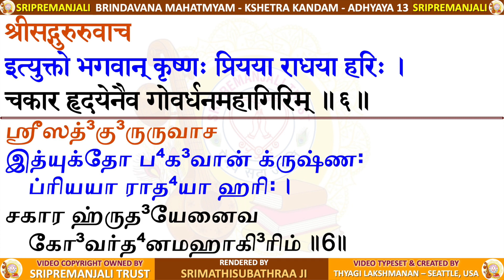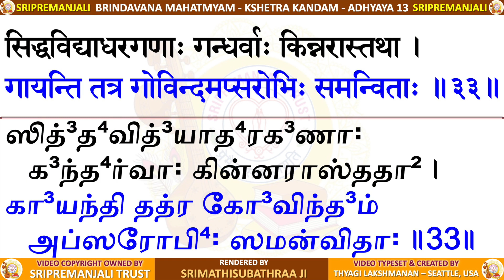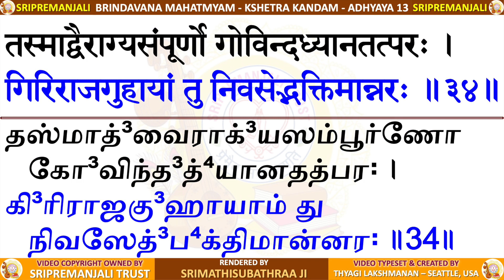03.13 | Brindavana Mahatmyam | Kshetra Kandam | Sri Sri Krishna Premi Anna | Subhaji | SriPremanjali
Kshetra Kandam - Adhyaya 13 - गोवर्धनमाहात्म्यम्  - Govardhana Mahatmyam - Brindavana Mahatmyam

Brindavana Mahatmyam is a treasure trove of spiritual wisdom, presented in a unique format with audio rendering overlaying read-along text in both Tamil and Sanskrit. This ensures accessibility and comprehension for a wide audience, allowing more individuals to delve into the depths of this sacred text. Comprising 10 volumes, or Kandams, with a total of 166 chapters, Brindavana Mahatmyam is a comprehensive compilation meticulously crafted by Paranur Mahatma, Sri Sri Krishna Premi Swamigal.

The Kandams are as follows:

 1.⁠ ⁠Adi Kandam (10 chapters): Embarks upon the divine narrative with a heartfelt request from devotees to the Guru, urging the elucidation of Brindavana Mahatmyam. This segment lays the foundation for Krishna Leelas by providing a summary and delving into essential aspects such as Goloka and Gopi Bhavam.
 2.⁠ ⁠Srishti Kandam (14 chapters): Delve into the intricacies of creation, including the avatars of Lord Vishnu, as described in Srimad Bhagavatam.
 3.⁠ ⁠Kshetra Kandam (15 chapters): Explores the sacred land of Brindavan, recounting divine incidents and highlighting the significance of holy rivers, temples, and the devotees' unwavering devotion.
 4.⁠ ⁠Govinda Kandam (24 chapters): Offers a comprehensive summary of the Dasama Skanda of Srimad Bhagavatam, narrating the divine incarnations and activities of Lord Krishna.
 5.⁠ ⁠Devi Kandam (22 chapters): Dedicated to the divine consort of Lord Krishna, Sri Radha, and her divine Leelas, embodying the epitome of love and devotion.
 6.⁠ ⁠Leela Kandam (21 chapters): Unveils the enchanting tales of the Ashta Sakhis, and their divine Leelas with Lord Krishna,
 7.⁠ ⁠Madura Kandam (12 chapters): Chronicles the divine incidents during Lord Krishna's time in Mathura, showcasing his divine play and grace.
 8.⁠ ⁠Dwaraka Kandam (16 chapters): Illuminates the divine Leelas and incidents from Lord Krishna's illustrious reign in Dwaraka, a testament to his divine prowess and compassion.
 9.⁠ ⁠Bhagavata Dharma Kandam (20 chapters): Guides devotees on the path of Bhagavata Dharma, elucidating the duties and conduct of true devotees.
10.⁠ ⁠Sri Krishna Vaibhava Kandam (12 chapters): Offers a detailed exploration of the personality of Lord Krishna, encompassing his divine attributes, leadership qualities, and unparalleled greatness.

It is fascinating to note that Sri Sri Anna composed Brindavana Mahatmyam even before his physical journey to Sri Brindavan. This speaks volumes about his spiritual insight and devotion. The series is not merely a recitation of verses but a profound exploration of the essence of Srimad Bhagavatham, often referred to as "Premika Bhagavatam." Through his compositions, Sri Sri Anna beautifully conveys his deep attachment and reverence for Sri Brindavan, the sacred abode dear to Lord Krishna.

Brindavan's greatness has been extolled in ancient scriptures like Srimad Bhagavatam, Puranas, and epic compositions such as "Sri Brindavan Mahimamrutham" by Sri Prabodhananda Saraswati.  Esteemed personalities such as Brahma, Akrura, and Uddhava stood in awe of Brindavan's divine splendor, expressing their reverence through tears of joy and heartfelt proclamations.

Sri Brindavan Mahatmyam encompasses a myriad of divine topics, including the incarnation of Sri Radha, Krishna's childhood Leelas, Radha's philosophy, Rasa Leela, and Nitya Leela.

One of the remarkable aspects of Brindavana Mahatmyam is its comprehensive coverage of topics not addressed in the original Srimad Bhagavatam. Sri Sri Anna's profound understanding as a Rasika enables him to shed light on many intricate aspects, making this text a valuable addition to spiritual literature. However, it is essential to approach this sacred text with humility and devotion, as some passages contain secrets that require a discerning heart to decipher.

We are deeply grateful for the opportunity to share this invaluable knowledge with all of you through the medium of video. By reciting the slokas in Brindavana Mahatmyam with sincerity and devotion, we invoke the blessings of our Guru and Lord Krishna. Through this collective effort, we honor the legacy of Sri Sri Anna and express our heartfelt reverence towards him.

As we embark on this spiritual odyssey together, let us immerse ourselves in the divine vibrations of Brindavana Mahatmyam and experience the boundless grace of the Guru and the Lord.